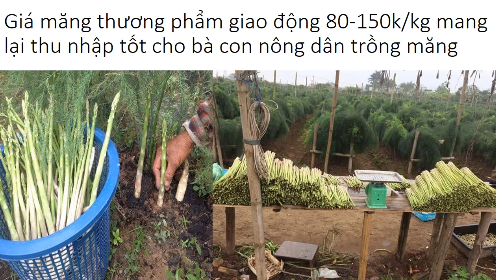Mua Hạt Giống Măng Tây Chất Lượng Cao 0961929325